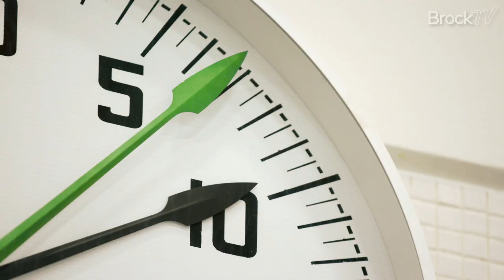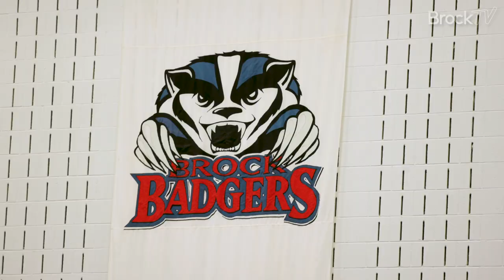Brock Sports 2021/22 Year-In-Review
Take a look back at the historical year the Brock Badgers had in our annual aftermovie!